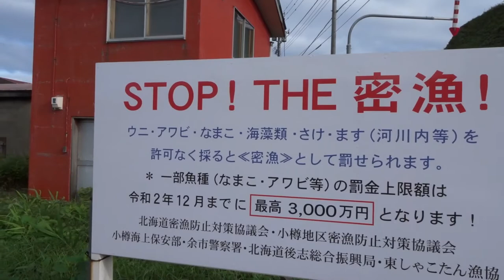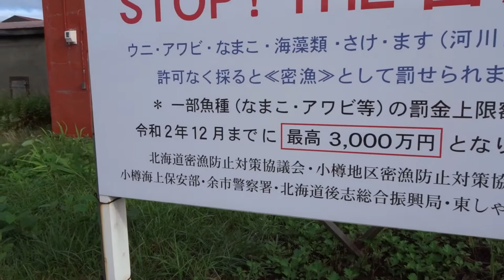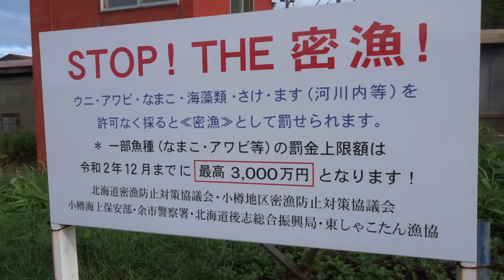積丹へ！２０２０年この夏最後の赤バフンウニを食べに行ってきた！ 馬券師桜花の旅行グルメ・ドライブ・旅打ち競馬ちゃんねる